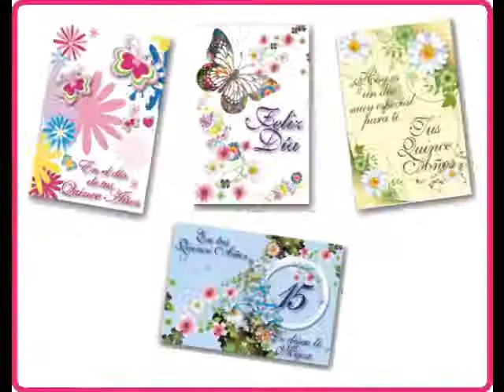EXPRESIÓN SOCIAL NEIVA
expresion social en neiva Huila Colombia un lugr para expresar bellos sentimientos, encontrara peluches importados, tarjetas, chocoltates, cojines, almohadas y muchas cosas mas.Contamos con local comercial en los comunueros local 2288.